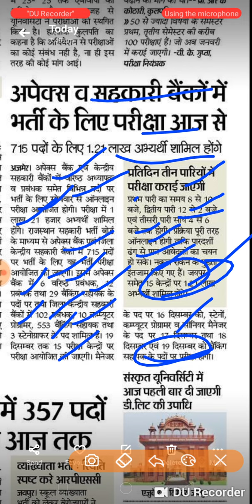अपेक्स व सहकारी बैंक भर्ती news today।। संपूर्ण जानकारी।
अपेक्स व सहकारी बैंक में भर्ती परीक्षा आज से।। कितने परीक्षा केंद्र,कितने अभ्यर्थी, संपूर्ण जानकारी।